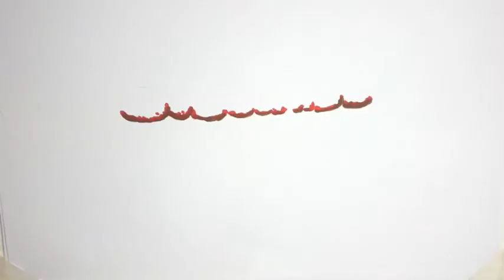Michael Jordan Ranks Kobe Bryant Ahead Of LeBron James Pardon The Interruption ESPN